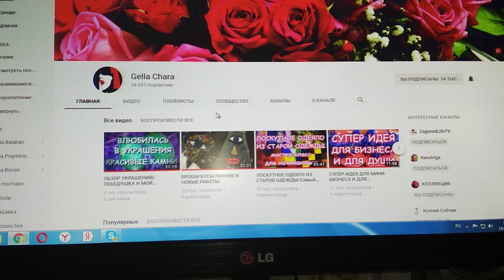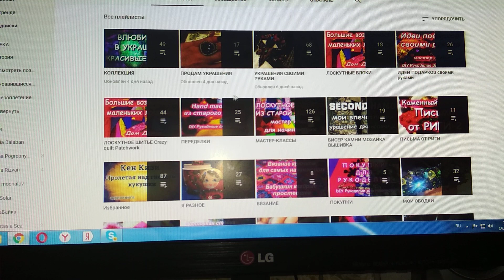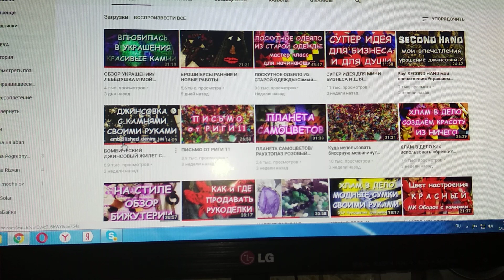Accessories. Сумочка. Ремень. Вышивка. Каких блогеров я смотрю. Gella Chara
Меня можно найти в фейсбук by